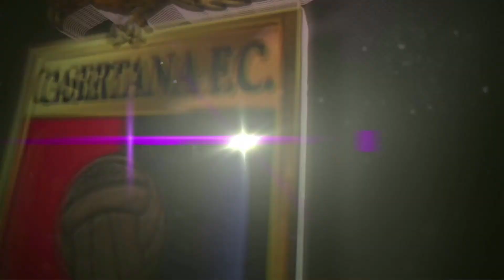IL PUNTO | Iniziamo la settimana con mister Parlato